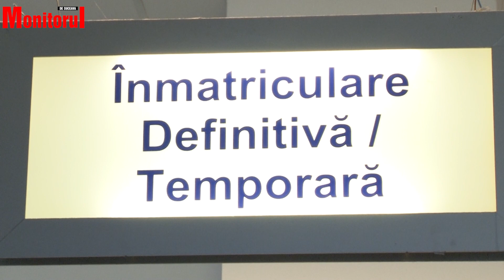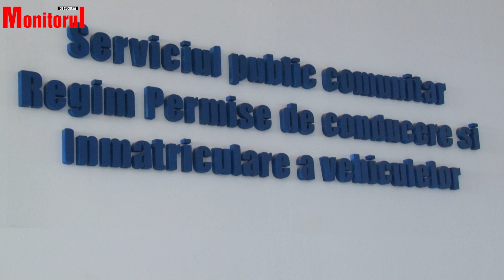Adjunctul pe România de la Permise și Înmatriculări, trimis la Suceava pentru a evalua situația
Comisarul Victor Ivașcu, adjunctul la nivel național al Direcției Regim Permise de Conducere și Înmatricularea Vehiculelor, a fost trimis la Suceava pentru a evalua activitatea serviciului șubrezită serios de arestările operate săptămâna trecută după acțiunea inițiată de procurorii Direcției Naționale Anticorupție.

Acesta a precizat că se va încerca în cel mai scurt timp reluarea activității Serviciului Permise și Înmatriculări Suceava la parametrii de dinainte de perchezițiile efectuate joia trecută de procurorii DNA.